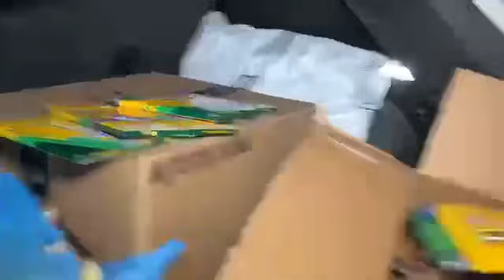Sé siente tenso 😬 el ambiente